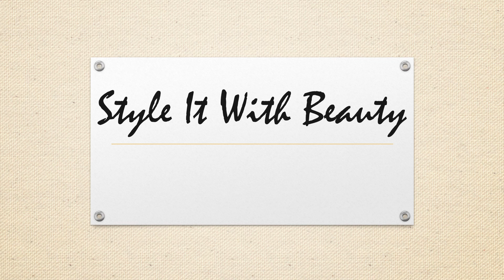Stylish and Latest Back Tie-Up/Dori Style Blouse Design |Style It With Beauty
Sharing Latest and Stylish Back tie-up / dori style blouse design .